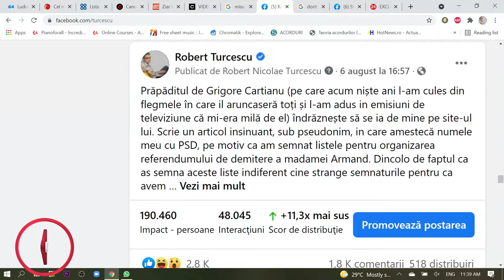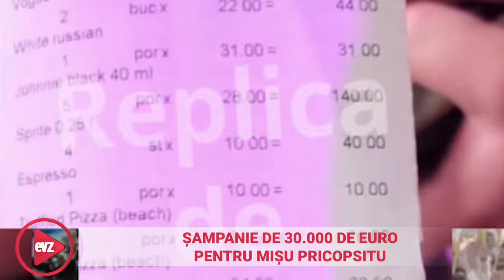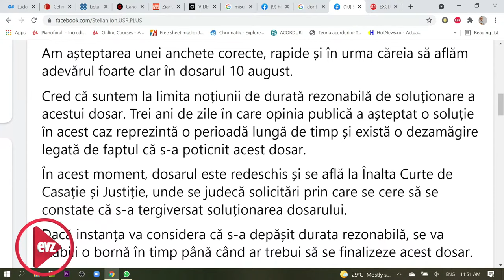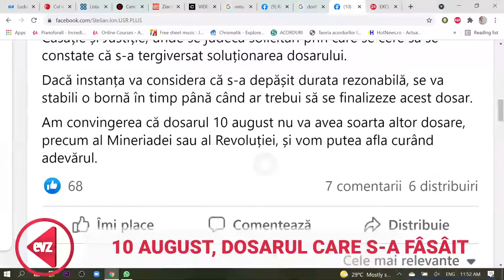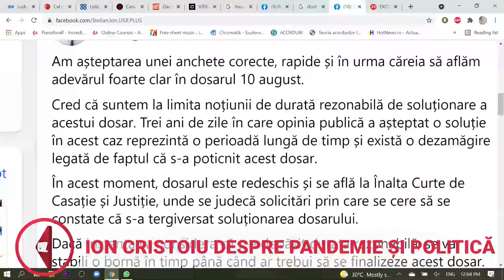Imagini: şampanie de 30.000 de euro pentru Mişu Pricopsitu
România n-are timp de odihnă. Unii vorbesc despre valul 4 COVID, alţii se distrează în cluburile de pe Litoral şi sparg 30.000 de euro într-o noapte. E 10 august şi se scrie mult pe reţelele de socializare despre jandarmii care au dat cu gaze lacrimogene şi au folosit tunuri cu apă împotriva demonstanţilor adunaţi în Piaţa Victoriei acum trei ani. Despre Dosarul 10 august nu mai zice nimeni nimic. Vorbeşte însă Ludovic Orban care anunţă că dacă pierde alegerile din PNL demisionează şi de la şefia Camerei Deputaţilor. Mirel Curea povesteşte despre cum s-a trezit cu Mălin Bot la gardul casei, Robert Turcescu vine cu detalii despre cearta cu Cartianu, iar Ion Cristoiu analizează calm frământările de pe scena politică. Se întâmplă de la 11.30, live, pe pagina de Faceboo evz.ro şi pe canalul de YouTube Evz-Capital.